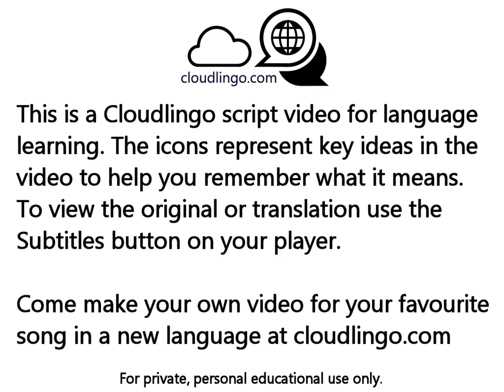Dile Don Omar - translation & language learning Icon video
This Cloudlingo Script Video was created with icons to represent words in the song to help you learn and understand the meaning.

Come learn a new language and create your own Cloudlingo Script videos to help you remember what the words mean